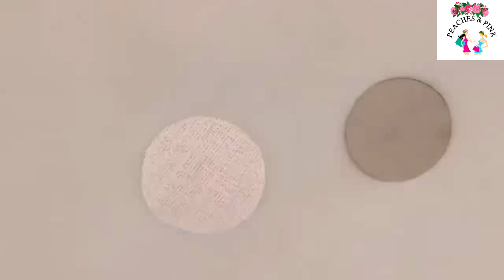DIY Yellow Flower Hair Clips, Floral Finger Rings, Saree Brooch Pin Making for Bridal Haldi Ceremony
Hey, check out the products that I am selling on Amazon. You can visit my storefront on Amazon from here:
You easily can browse popular products, best offers, and top discounted products on my storefront. If you like the products, then please share my storefront with others in your network who might be interested.

Do you like this craft?
Welcome to Peaches & Pink.
Please What's App at 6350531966 with a screenshot for ordering or querries.
'You can directly Order 'Peaches & Pink' branded products from here. Happy shopping !

For any query, suggestion or feedback regarding this video, please do comment us on comment section and never forget to LIKE, COMMENT, JOIN, SUPPORT with Super Thanks, SHARE & SUBSCRIBE this channel if you find our videos helpful. Your precious response is always appreciated.

About us
"Peaches & Pink" is the brand name owned by "Morning Glory Traders" for self manufactured hair accessories, fashion jewelries and home décor craft products. We manufacture and sell these products all over the country and abroad. So our videos are based upon making and marketing of our products under this brand.

The manpower used is mostly local housewives. We train the entrants and help them become skillful as per our requirements.

We use artificial flowers, pollens and beads as our primary raw material and next is the household waste as per nature's call, etc.
Our channel is a motivation to those  who want to cultivate their craft hobby into profession.

Watch our videos and get motivated for self employment.